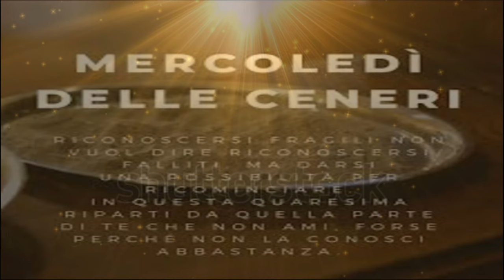Celebrazione delle ceneri🙏❤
In questo Mercoledì delle Ceneri facciamo il nostro primo sacrificio di consegnare al Signore ogni ansia e paura🙏❤

On this Ash Wednesday we make our first sacrifice of turning over all anxieties and fears to the Lord🙏❤

Editing:Shotcut
Link dei libri miei e di Olimpia: